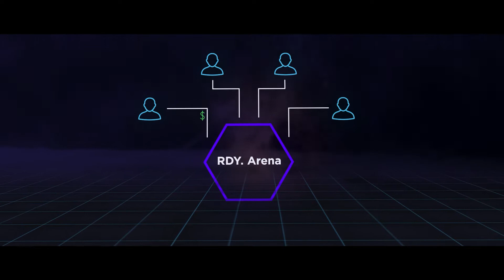RDY Arena Be your own pro gamer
Our vision is to make esport more accessible for all players. Regardless if you are a new player or a professional. Through our service, players can earn money or simply increase the tension while playing.

Our first supported games will be Dota 2 and CS:GO. We are now fast approaching the release of our beta, pre-registration by sending us an email to to get notified the minute we go live.